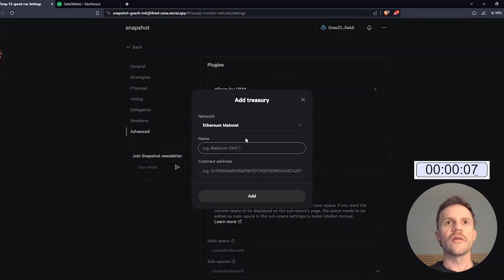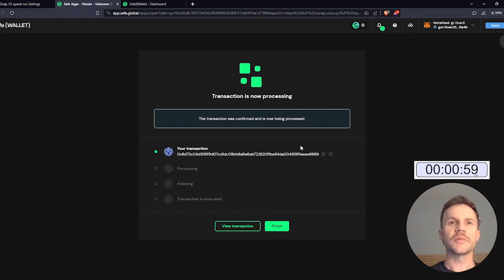Deploy oSnap for your DAO in under two minutes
UMA just launched a Safe app for oSnap which makes it easier than ever to integrate.

oSnap is a DAO tool that lets you add transaction data to Snapshot proposals and automatically execute them from a connected Safe smart contract wallet.

To get started all you need is a Snapshot Space and a Safe.